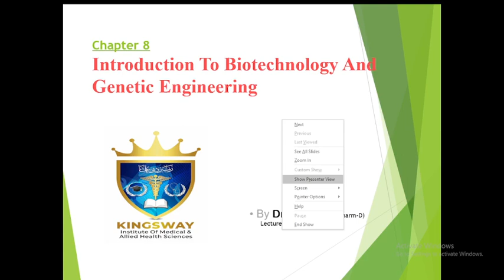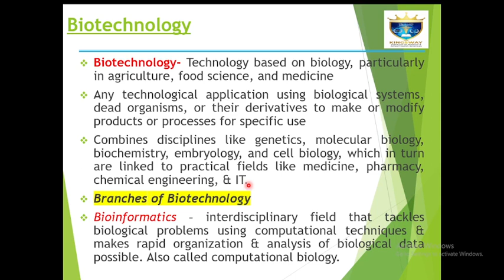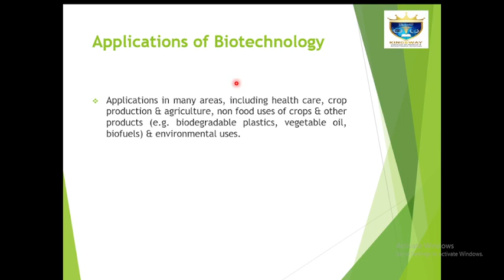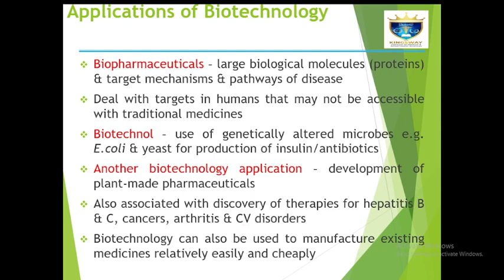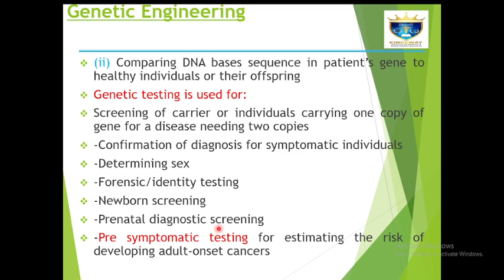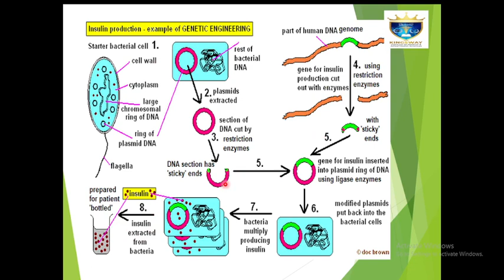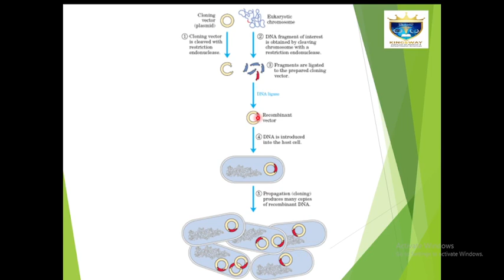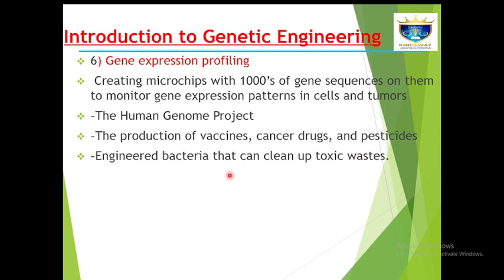Biochemistry - Biotechnology and genetic engineering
Biotechnology and genetic engineering . Chapter 8 Biochemistry category-B pharmacy,

Mission & Vision :
To prepare top class Medical & Allied Health Sciences professionals, who have the knowledge and skills to deliver all modes of healthcare for the multi cultural world of today and tomorrow.